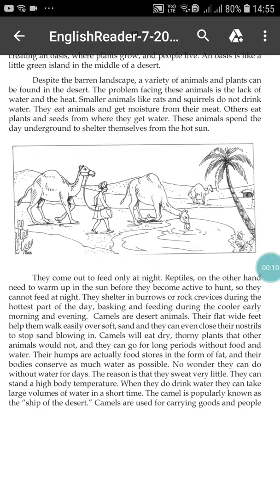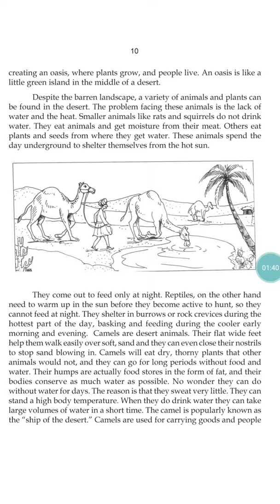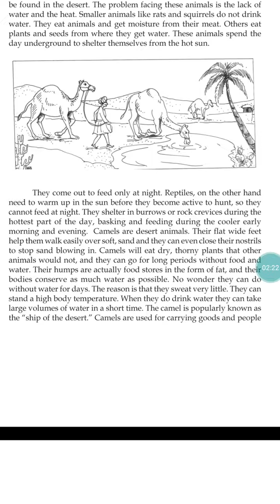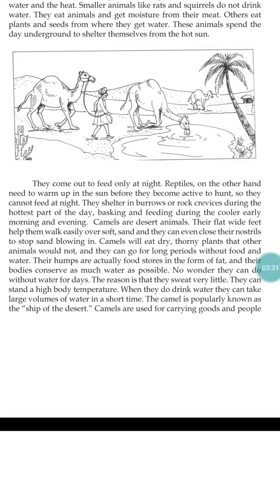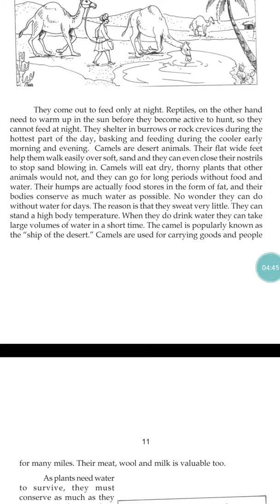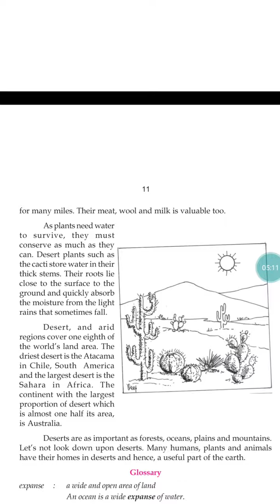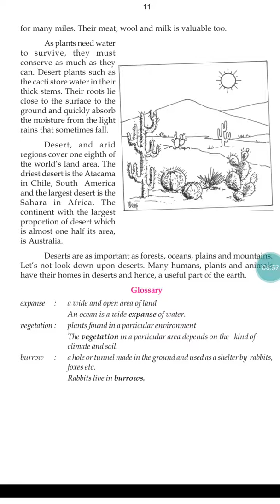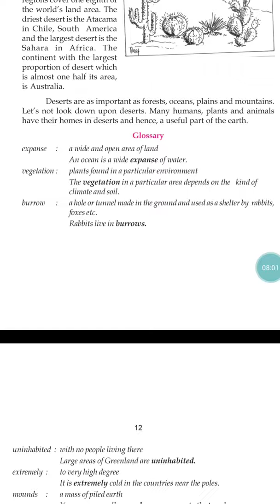Class 7th English Chapter 2 Part 2